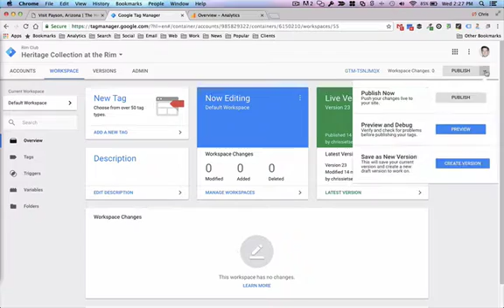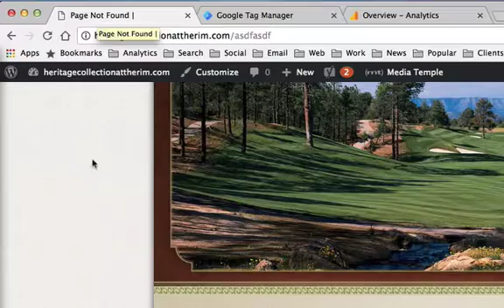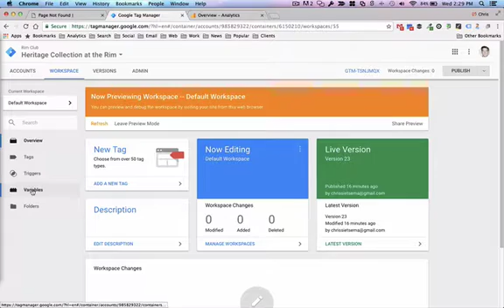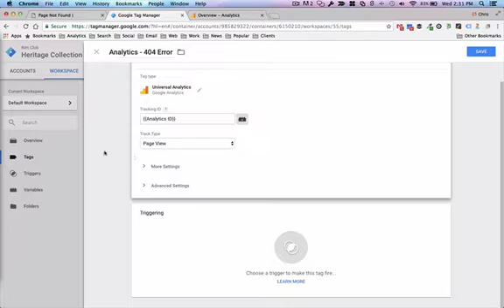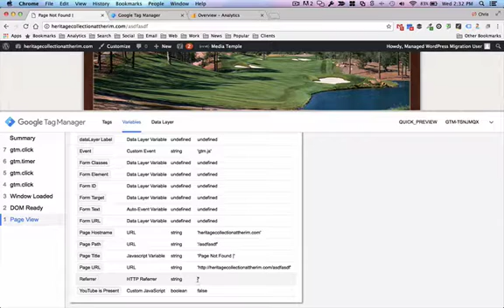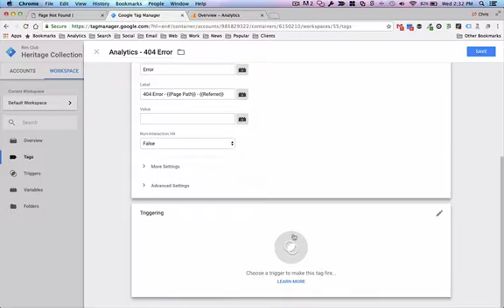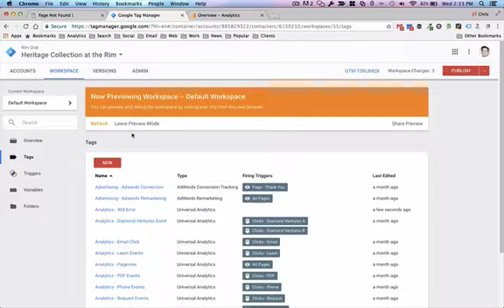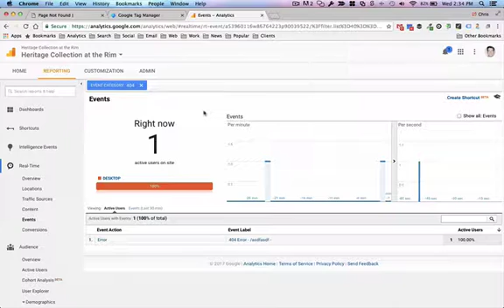Tracking 404 Error Pages with Google Tag Manager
Learn how to track instances of 404 Error pages on your website with Google Tag Manager (GTM) and Google Analytics.

This is one in a series of Google Tag Manager instructional videos from Teach to Fish Digital.